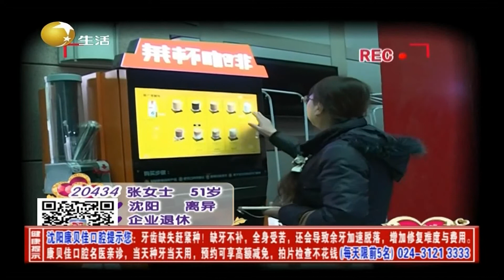女嘉宾比男嘉宾高出一头，重视男方才华丨爱的选择